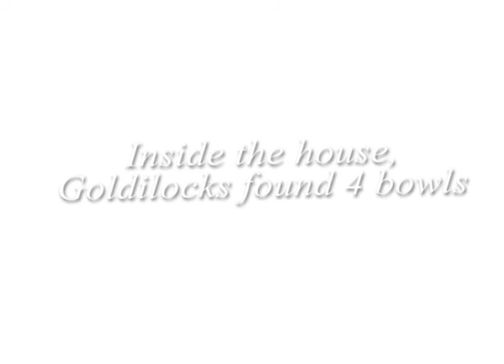Goldilocks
A short video for History 11.

Cast: Beth Fullmer and Gabe Frei
Script: Marianne Parsons